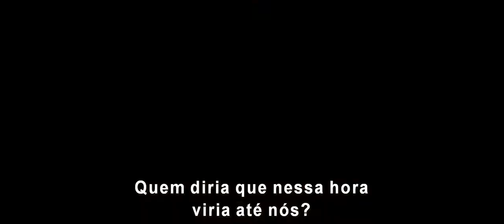Trailer-Homem Formiga e a Vespa